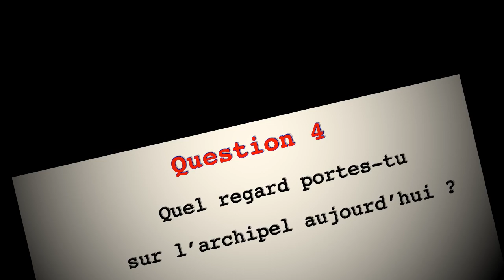J'ai choisi Montréal : portrait d'Emma Poirier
Chaque année, près de 300 jeunes quittent Saint-Pierre et Miquelon à la fin de l’été pour poursuivre leurs études. Si la France reste la première destination des étudiants, 40% d’entre eux choisissent désormais le Canada et majoritairement la ville de Montréal où sont installés près d’une centaine de Saint-Pierrais et de Miquelonais.